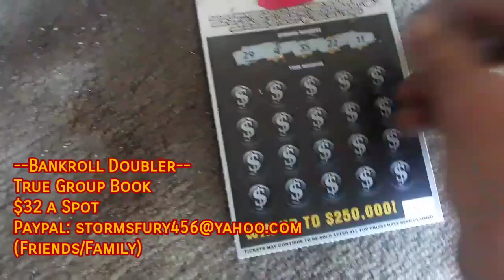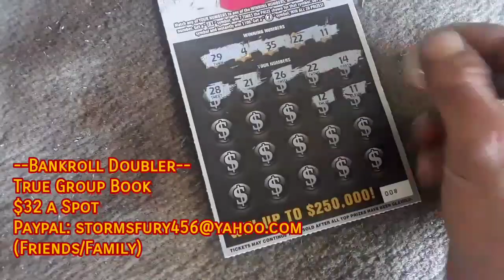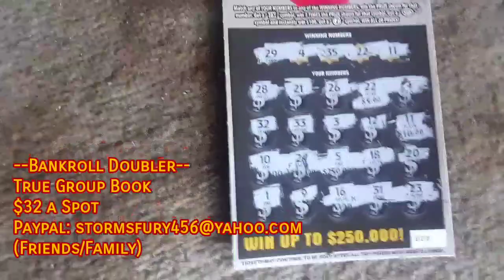Gas/7s/True Group Book Update - Refer To Latest Video!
Gas Fill - Personal 7s -
True Group Book Update Status
$32 a Spot (Friends/Family)